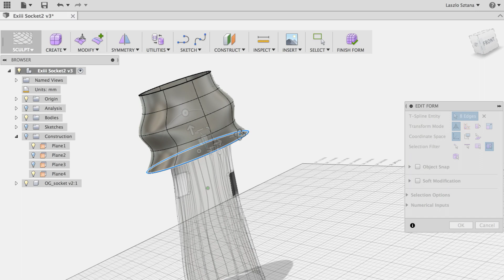Bionicohand -socket made on Fusion360-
Quick video of a design of a socket made from the 3D scan of a residual limb. Software : Fusion 360